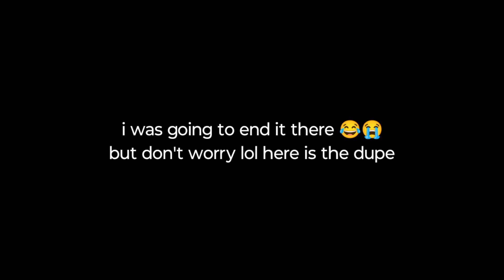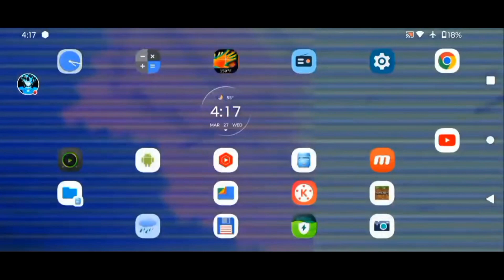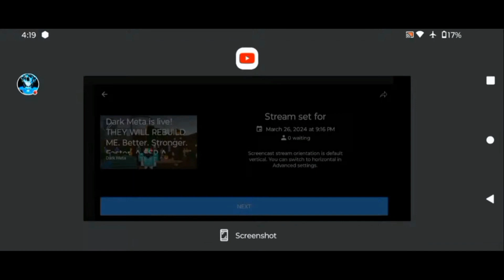How to Fill Inventory Fastest : Duping on Mobile (Touch) AND ULTIMATE BEDROCK DUPE (full inventory)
switch xbox windows pe mobile mcpe bedrock edition console legacy